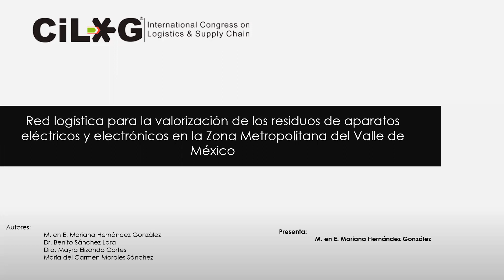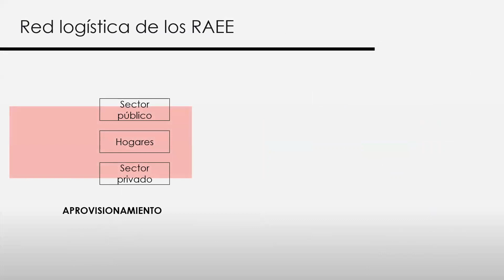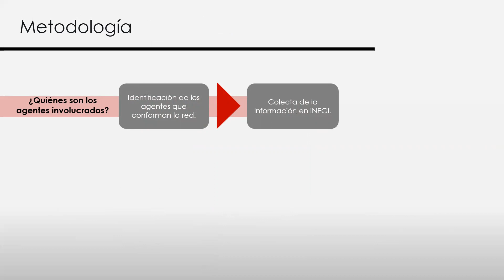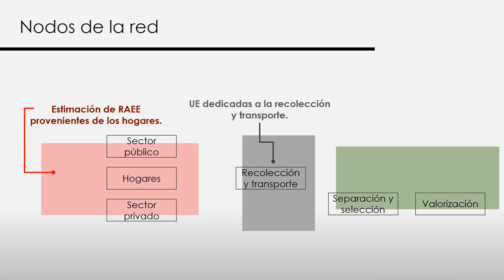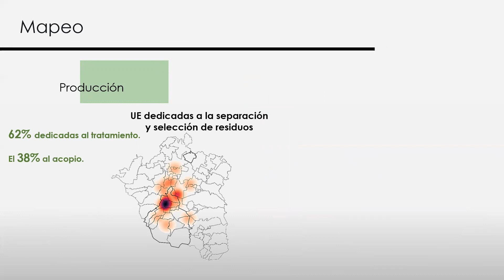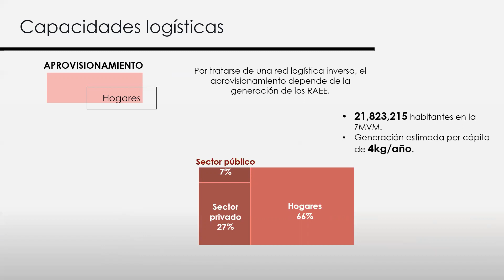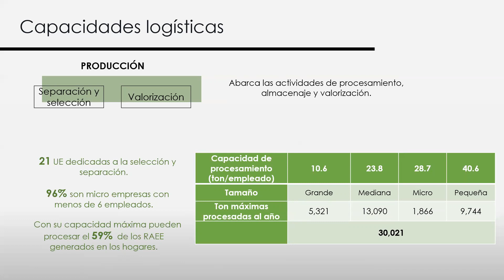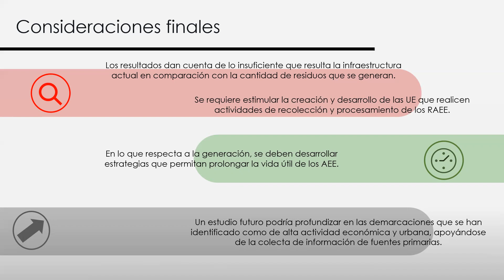ARTICULO 23 - Red logística de residuos de aparatos eléctricos y electrónicos en el Valle de México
En México se aprobó recientemente la Ley General de Economía Circular, uno de sus objetivos es el impulso al desarrollo económico a partir de la valorización de los residuos y a la vez contrarrestar su impacto negativo. En este contexto, la industria de los aparatos eléctricos y electrónicos (AEE) es un buen ejemplo de los diferentes problemas de gestión de sus residuos (llamados residuos de aparatos eléctricos y electrónicos, RAEE), de los estragos que causan sobre el medio ambiente y la salud y del desaprovechamiento de los materiales valorizables. Sin embargo, la información disponible sobre esta industria está limitada a casos o estudios enmarcados a delimitaciones político-administrativas, dejando de lado el enfoque de cadena de suministros necesario si se quiere ganar visión sistémica de la Economía Circular. Así, resulta pertinente conocer qué eslabones intervienen en la gestión de los RAEE, eslabones de una red logística. Este trabajo describe la red logística existente en la Zona Metropolitana del Valle de México. Con base en las bases de datos nacionales sobre AEE y RAEE se identificó a las unidades económicas que valorizan de alguna manera a los RAEE, caracterizándolas por capacidad, cantidad y ubicación. Con el uso de sistemas de información geográfica se ubicaron espacialmente las zonas de mayor concentración de unidades económicas valorizadoras y generadoras. La red logística identificada permitió señalar áreas de oportunidad y retos en materia de infraestructura y capacidad logística.